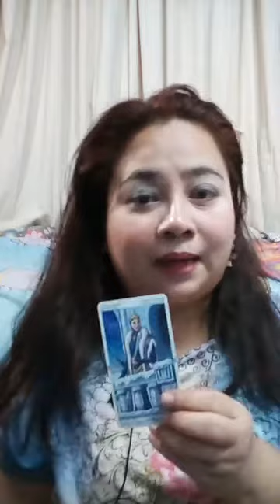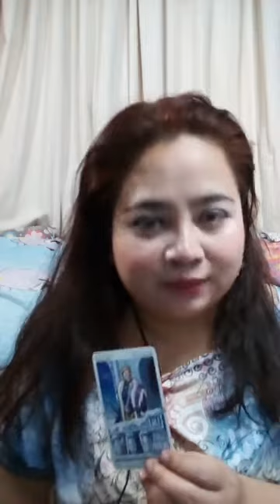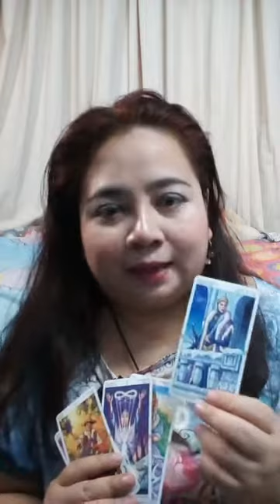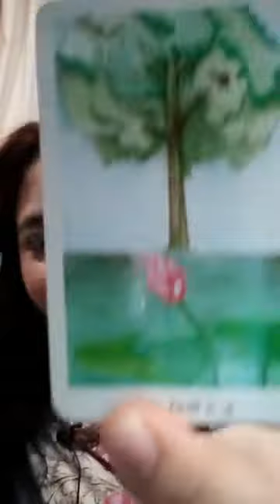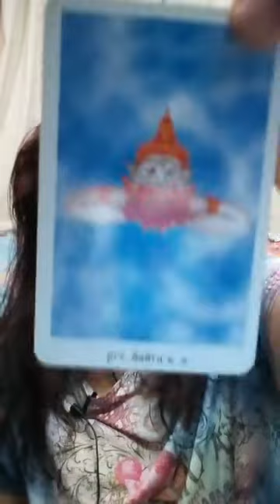ราศีมีนกับลัคนามีน สิงหา63 ทายดวงความรักเน้นๆทั้งคนโสด คนไม่โสด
Mixed

1. aetarot24
2. panya599

จิตวิทยา, สร้างแรงบัลดาลใจ, ดูดวงเปลื่ยนชีวิต, อรมณีจันทร์, ดวงแม่น, หมอดูแม่นมาก, ดูดวงออนไลน์, หมอดูออนไลน์, มัลลิมณี, พยากรณ์, เลือกเลข, เลือกไพ่, ไพ่ทาโร่, ไพ่ยิปซี, ไพ่ออราเคิล, เริ่มต้นชีวิตใหม่